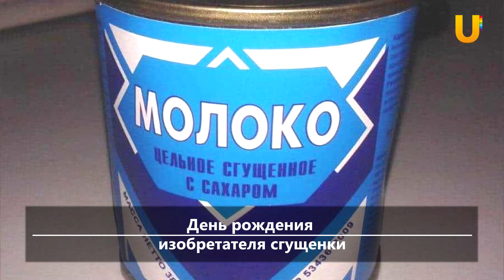UTV. Новости запада Башкирии за 8 ноября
Смотрите в выпуске:
- Благодаря прокуратуре у магазина появились парковочные места для инвалидов
- Соревнования по мини-футболу прошли в Буздяке
- Актёры Бижбулякского Дворца культуры стали победителями конкурса чтецов
- Школьный семинар по подготовке к Государственной итоговой аттестации
- Клуб волонтеров “ДоброТворец” провел заседание
- Юные художники приняли участие в конкурсе "В мире книг Толстого"
- В Октябрьском сгорела баня